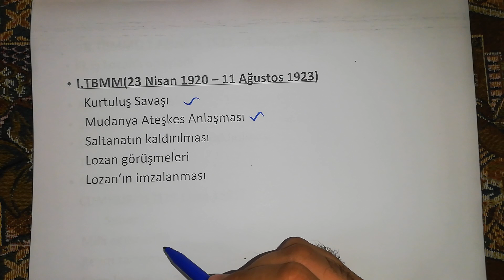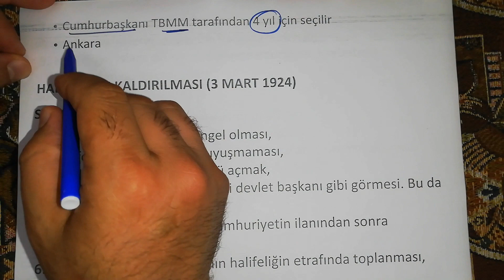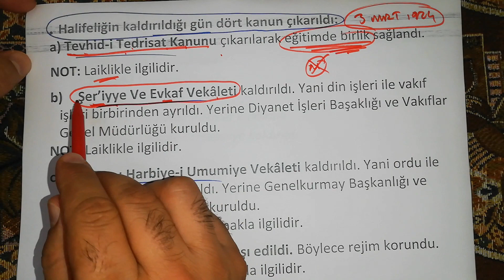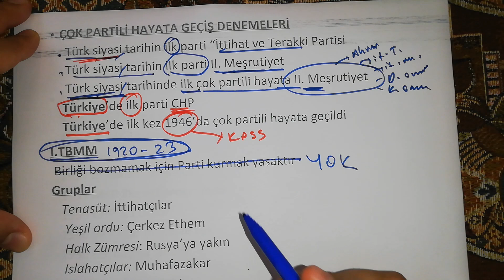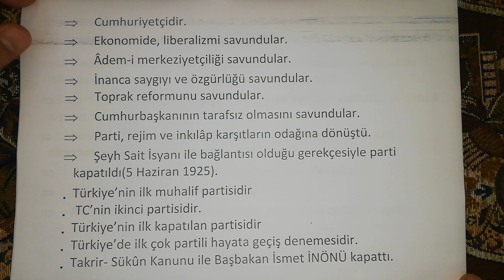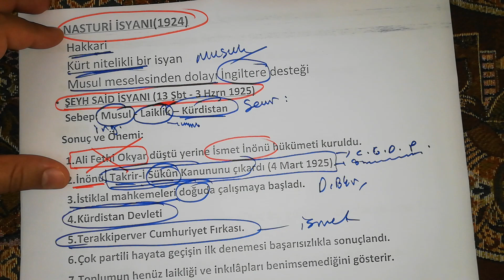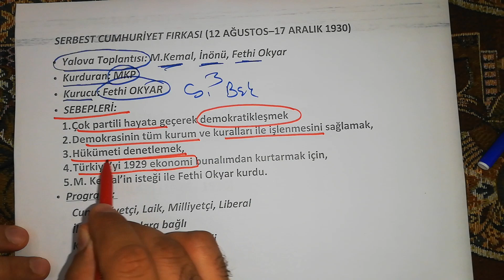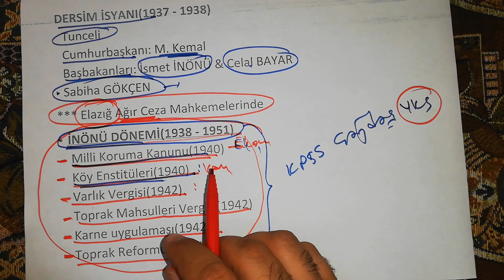İÇ POLİTİKA - MUSTAFA COŞKUN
Mustafa COŞKUN

ÖSYM'YE SORU İPTAL ETTİREN HOCA!
Merhaba, ben Mustafa COŞKUN 20 yıldır ösym'nin düzenlediği sınavlara öğrenci hazırladım. Bu alanda hazırladığım 7 kitabım var. 2016 KPSS'de 1 tarih sorusunu iptal ettirerek milyonların hakkını korudum. Ösym'nin mantığını çok iyi çözmüş bir eğitim aşığı öğretmenim.